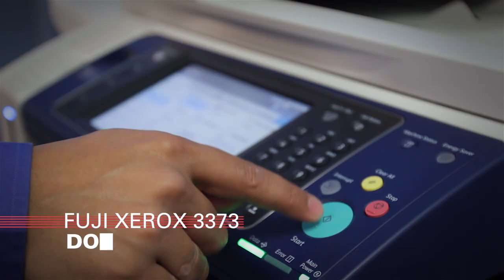SOS Office Equipment (Bunbury) - Firey Productions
TVC for SOS Office Equipment Bunbury.